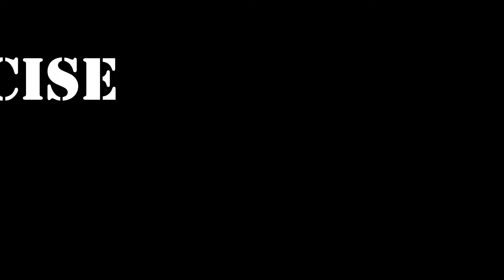5 BEST SHOULDERS WORKOUTWITH DUMBBELLS ONLY AT HOME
5 BEST SHOULDERS WORKOUT WITH  DUMBELLS ONLY AT HOME OR AT GYM
15 BEST SHOULDERS WORKOUT WITH  DUMBELLS BARBELL MACHINE AND CABLE AT GYM
17  BEST SHOULDERS WORKOUT WITH BARBELL DUMBELLS AND CABLE
20 BEST SHOULDERS WORKOUT WITH BARBELL DUMBELLS AND CABLE
15 BEST SHOULDERS WORKOUT WITH BARBELL ONLY / Les meilleurs exs Musculation épaules avec barre
6 BEST SHOULDERS WORKOUT WITH BARBELL ONLY / Les meilleurs exs Musculation épaules avec barre
6 Best Exercises for WIDE SHOULDERS!
8 Best Shoulder Exercises workout Shoulders 🔴اBarbel only
7Best Shoulder Exercises workout Shoulders 🔴اقوى تمارين الأكتاف

➡️ATHLETE IN THIS VDO TO FOLLOW IN INSTAGRAM  :
THUMBNAIL : @regangrimes
@KAI GREEN
@Marino Katsouris
@Steve Kris
@Christian Fleenor​
@Garrott Coelho Ifbb pro
@Andrei Deiu​
@Kai Greene​ @Brian DeCosta​
Musculation , musculation epaules . exercice musculation epaules